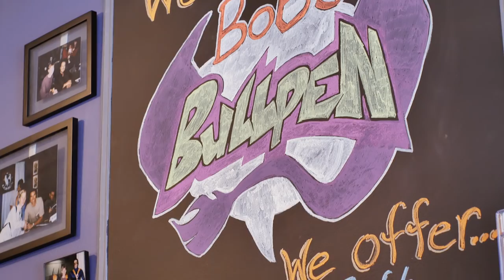Bob's Bullpen Promo 1080p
This is a commercial showing off some of the aspects of Bob's Bullpen. It's the largest comic shop in Northern Michigan owned by Transformer and Ninja Turtle comic artist Bob LeFevre. The Bullpen is the parent company of both The Bulldog restaurant and the B Royal Movie Theater. They are both connected to Bob's Bullpen Comic Superstore in Alpena Michigan.